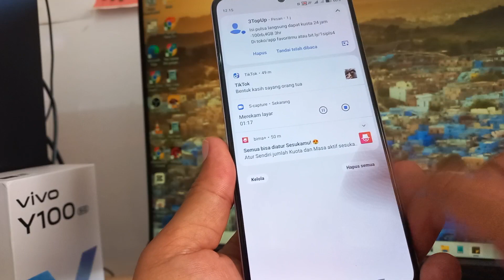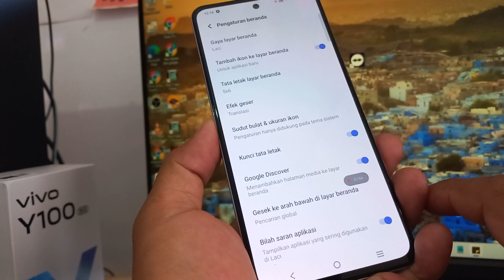Cara Mengunci Tata Letak Layar di HP Vivo Y100 & Lainnya Funtouch OS 14